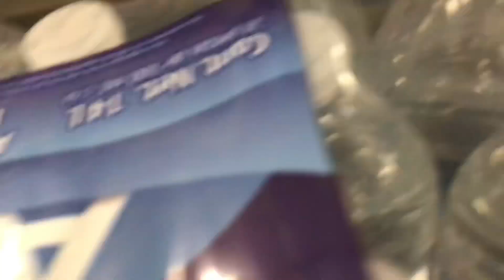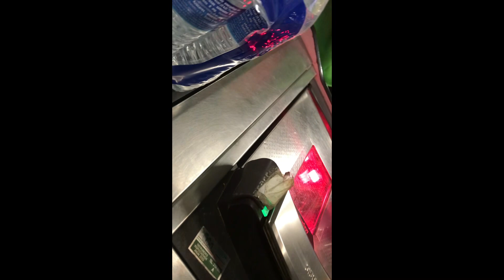Compra de pánico😱 ( ¿regresa el COVID)?🦠🦠🦠